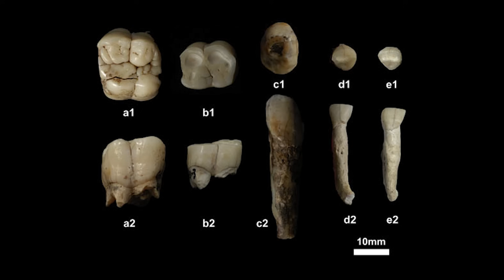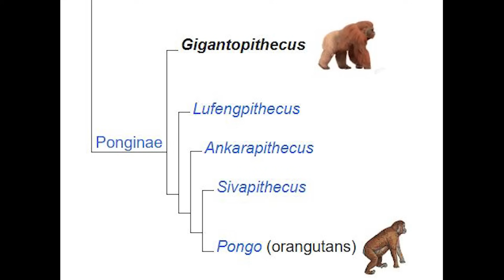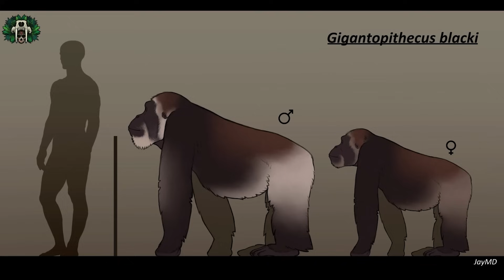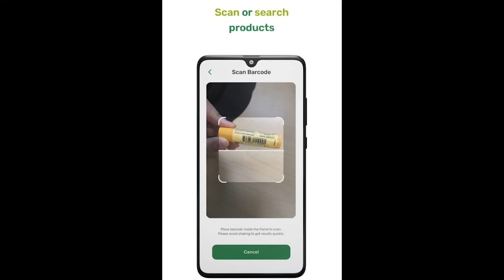Gigantopithecus - History's Greatest Ape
Artwork Sources:

ettore.mazza
Hodarinundu
Jesusgamarra
PalaeoSD
Dino Dan
Heitoresco
Anthony Hutchings
sauriazoicullus